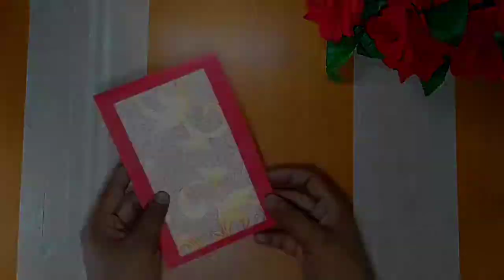Paper craft ideas / photo album / DIY / paper craft for photo album / simple and easy crafting ideas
Hi friends,
               I will make a photo album made with some paper through today's video. Which are made in a very simple way. You can increase this photo album at home. Photo albums created with this video can be combined to create a larger photo album. And this photo album can be gifted to anyone. The person being gifted will also be very happy. So let's take a look How this photo album was created.